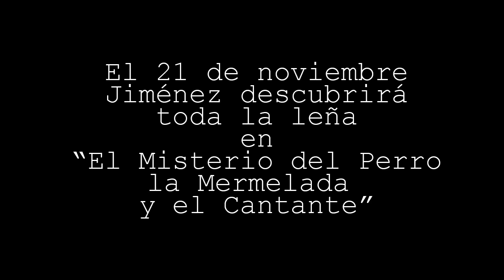EL MISTERIO DEL PERRO, JULIO MUÑOZ GIJON (BOOKTRAILER)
El inspector Jiménez ha sido trasladado desde Sevilla a Madrid.
Allí se reencuentra con su querido compañero, Villanueva, con el que tantos casos ha solucionado: el asesino de la regañá, el crimen del palodú... Pero la trama de los rancios contra los "modernitos" parece no tener fin. Se enfrentan ahora a un rancio-killer que está haciendo estragos matando a moderneces tales como un afamado Dj, un director de cine infumable, un famoso dibujante de cómics -Marvel, por supuesto-, o un tuitero baboso e insoportable... Y lo hace de maneras cada vez más extrañas y sofisticadas... E incluso se permite el lujo de retar a Jiménez mediante un chat de extraño nombre: «El perro, la mermelada y el cantante»...